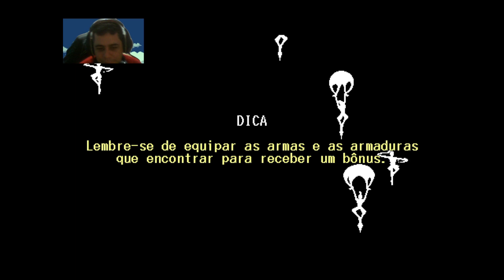Pouco Botão e MUITA AÇÃO - Ninja or die First Gameplay